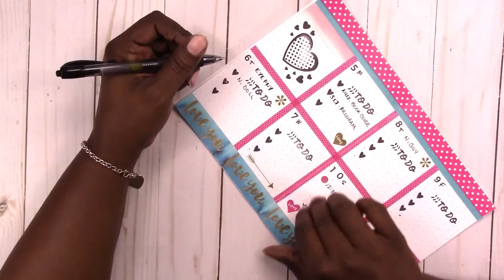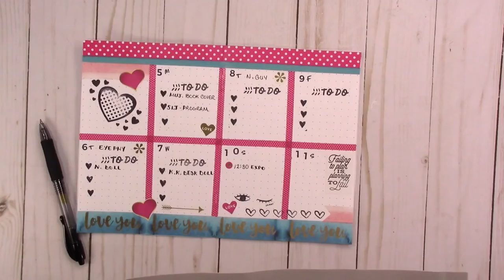WK 6 / FEB 5-11, 2018 / B6 Traveler's Notebook "From Scratch" Plan With Me / Scrapcraftastic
PAPERS
HP Paper 32lb 8.5 x 11 500 Sheets

Legal Paper

Sticker Paper

TOOLS
Tim Holtz Stamp Platform

ADHESIVES
Art Glitter Glue

PRINTERS
Other Options:

MORE SCRAPCRAFTASTIC

SNAIL MAIL
Designs By Rachelle LLC
Scrapcraftastic